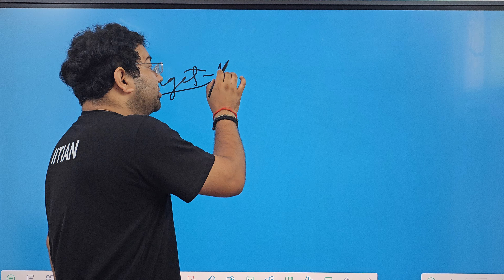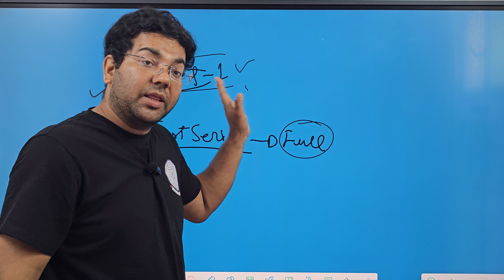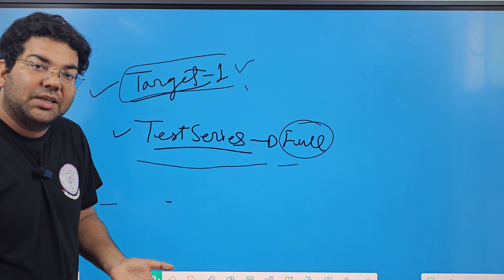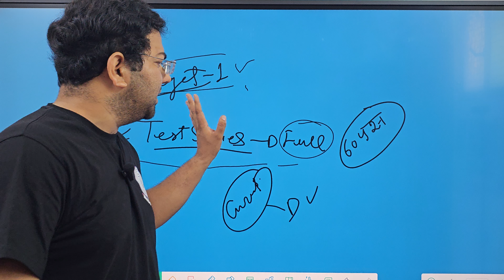UPPCS 2024 Pre IMP News|ये 3 चीजें सबसे ज्यादा जरूरी